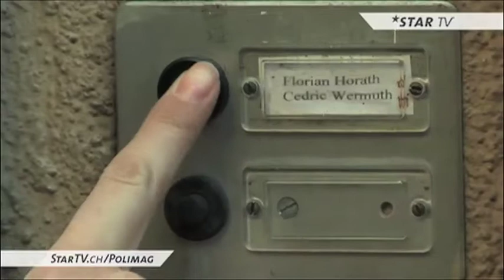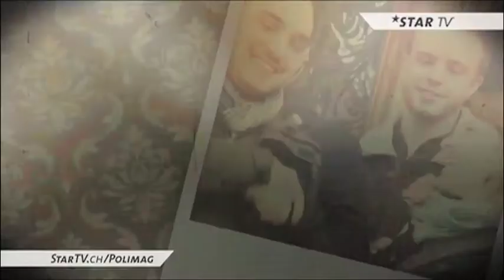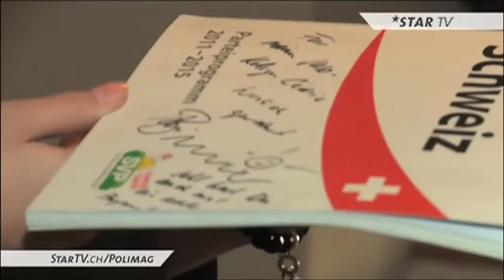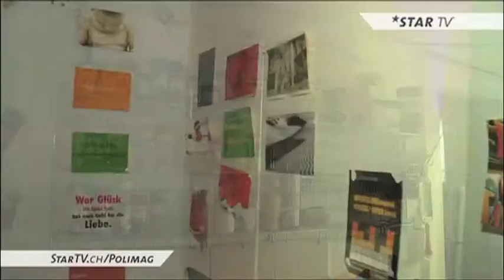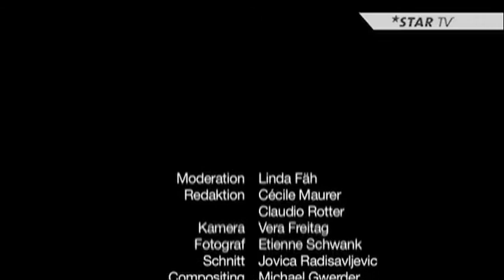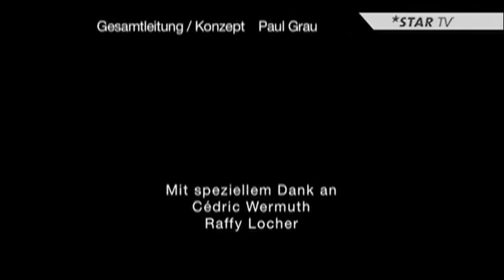11.08.2011, STAR TV, Polimag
Best-Of: Cédric Wermuth

Linda Fäh, Miss Schweiz 2009, fühlt Schweizer Politkern auf den Zahn und portraitiert sie mal von einer ganz anderen Seite. In unserem Sommer Best-Of blicken wir auf unseren Besuch bei Cédric Wermuth zurück und verschaffen euch nochmals einen persönlichen Einblick in sein Leben und seine Ansichten.